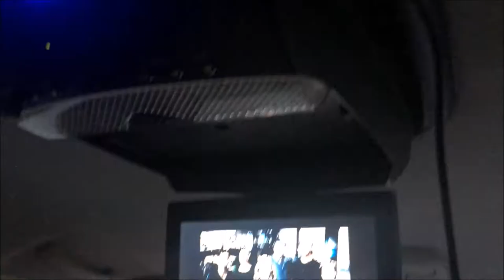WE GAAN WEER NAAR HUIS - VAKANTIEVLOG #14 ❤ I JByMyLife